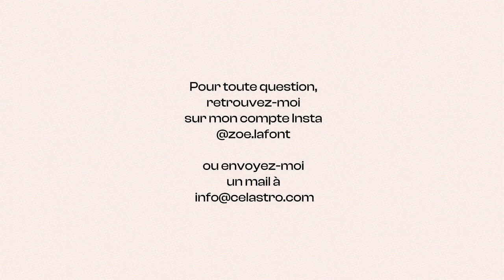Le calendrier astro du mois de février 23 by Zoé Lafont 📆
Ne ratez pas les rendez-vous planétaires importants de ce mois de février 2023 avec ce petit mémo vidéo! 🗓️
Je vous donne les dates à retenir et un petit conseil valable pour tous les signes du zodiaque.
⚠️ Cette vidéo est très générale car elle ne tient pas compte de votre thème de naissance.

✨ Pour plus d'explications sur votre thème, faites un tour sur notre